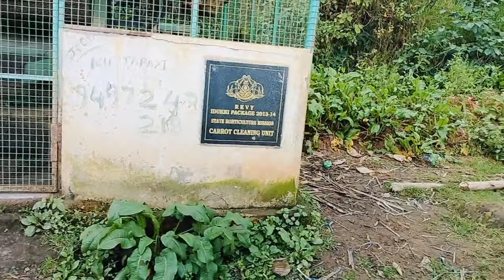vattavada taxi auto bijumachanvlogs biju Machan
vattavada taxi auto
വട്ടവടയിൽ ഞാൻ ഓട്ടോറിക്ഷയിൽ നടത്തിയ യാത്രാനുഭവം